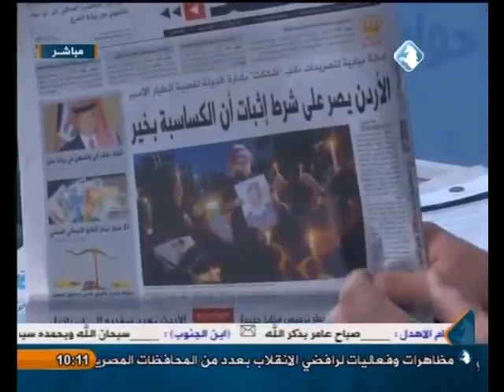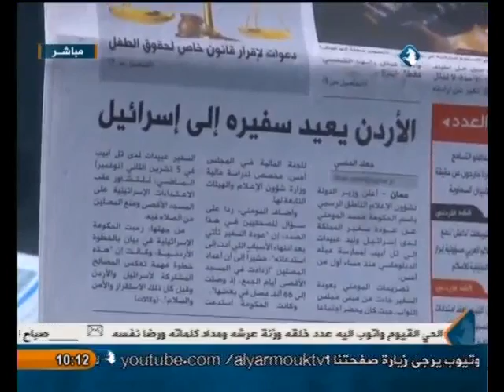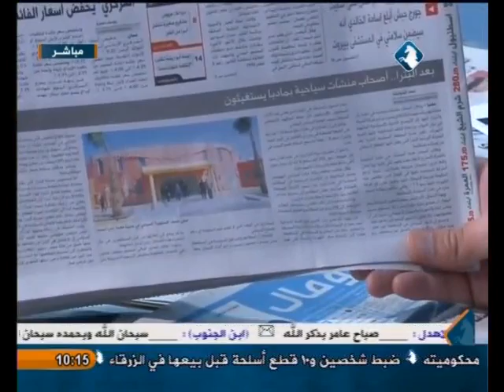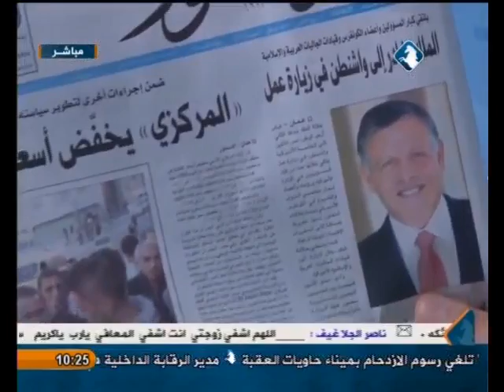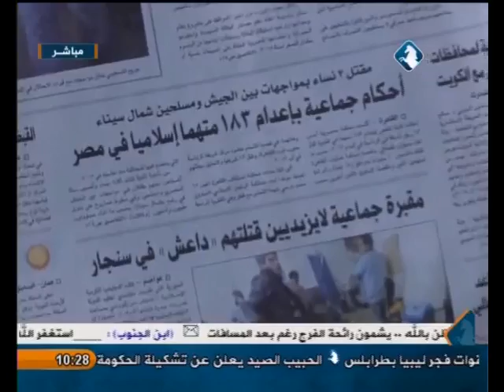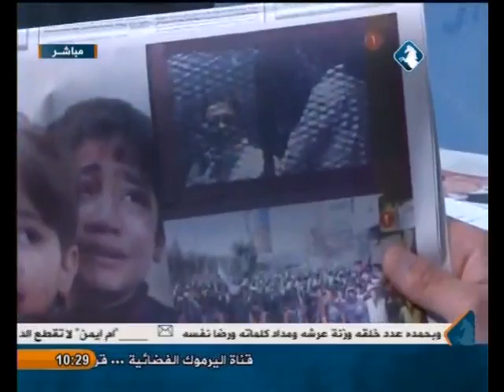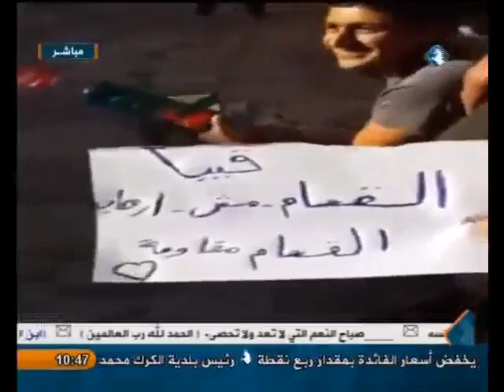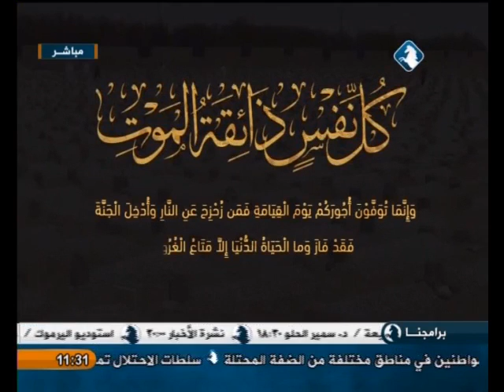برنامج وسط البلد - 3/2/2015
حلقة الثلاثاء 3/2/2015 من برنامجكم الصباحي المتجدد " وسط البلد " مع الإعلامي ينال فريحات .